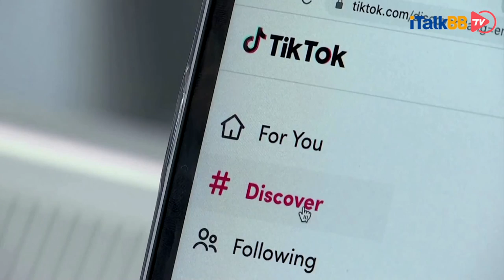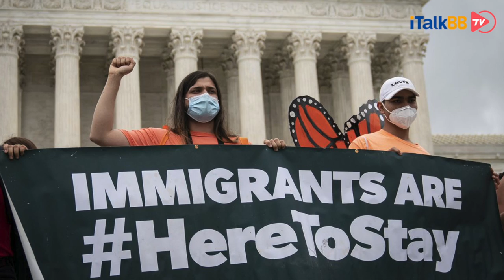白宫揭秘：救了”TikTok的竟是“鹰派大佬”？由此可见，封禁微信路途更加艰辛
最近关于禁止tiktok的争论沸沸扬扬，传言也是一天一个样。有的说川普想立刻禁，又有的说白宫幕僚多人想让微软收购。后来川普说美国政府要从交易中抽成，世界舆论一片哗然。接着川普通过库德洛说这个还没有决定。据知情人透露，川普原本是计划要直接禁用的，但后来受到一位幕僚力劝，决定留给微软45天时间，在9月15日前洽购TikTok美国业务，让tiktok继续在美国服务。最终协助说服特朗普改变主意的，是原来的对华鹰派参议员格雷厄姆（Lindsey Graham）。